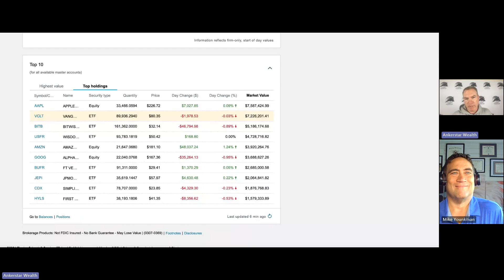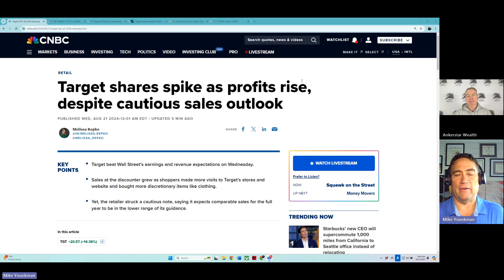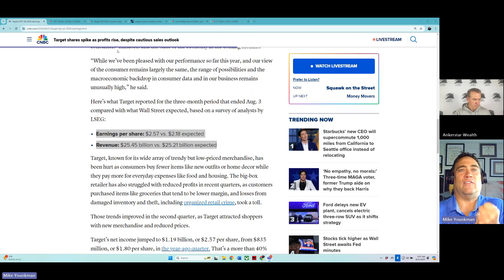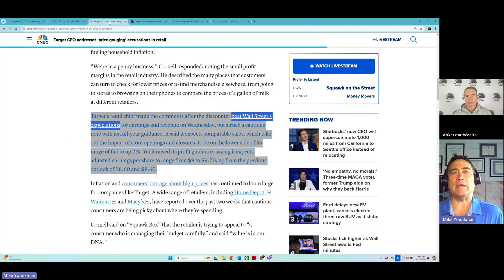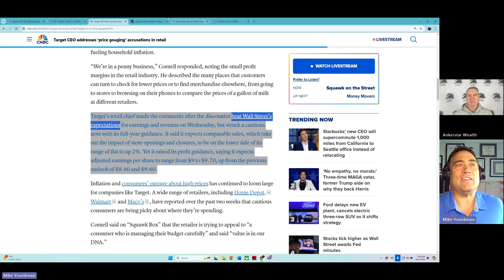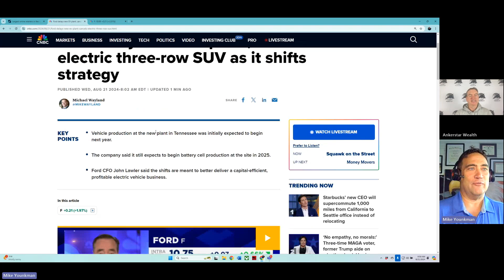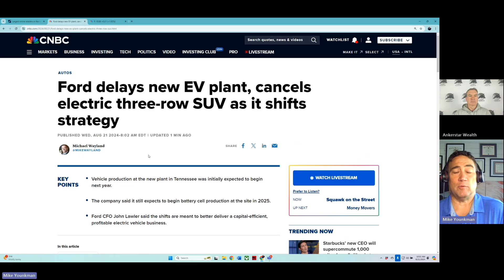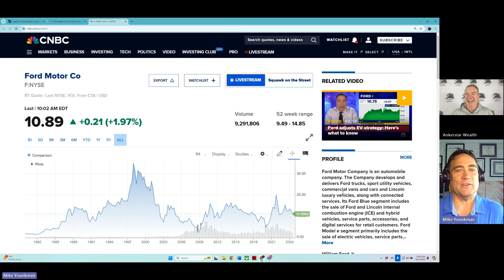AW Market Update - Recession Proof Stocks, Target Earnings, Ford EVs